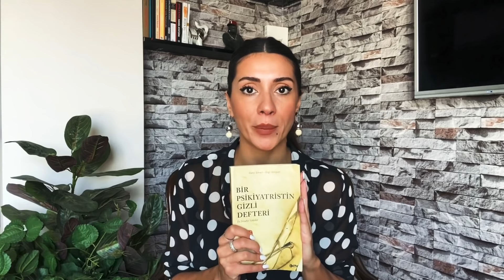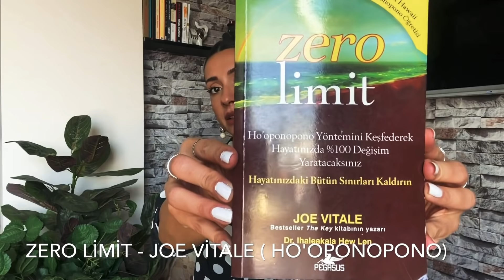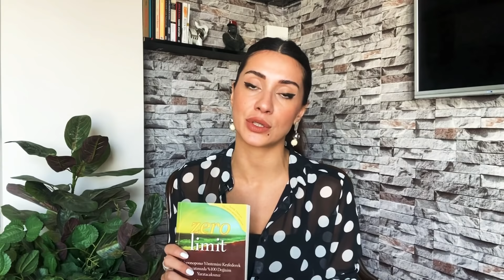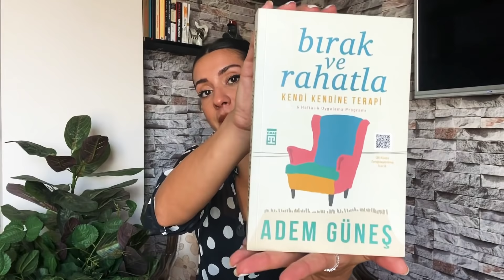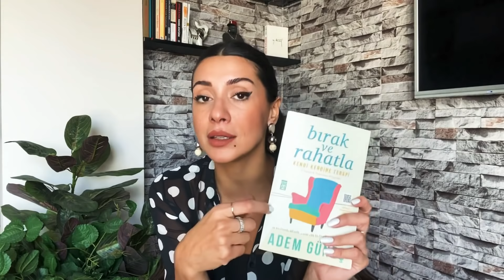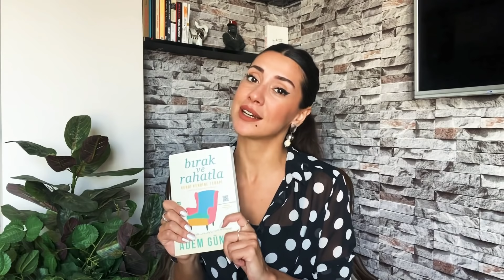KİTAP TAVSİYESİ | PSİKOLOJİ VE İÇSEL FARKINDALIK KONULU 5 KİTAP ÖNERİSİ!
Bu videomda benden çokça istediğiniz kitap tavsiyeleri mi konu aldım. Hem psikoloji , hem içsel yolculuklarla ilgili en sevdiğim beş kitabı sizlerle paylaştım. Psikolojik , terapi , motivasyon , kişisel gelşim ...

Umarım okursunuz ve beğenirsiniz. 🤗

Her beğeni, 'Ağzına sağlık Ezgi' demek. 👍🏽

Beni yalnız bırakmayın.♥️

Diğer videolarımdan birkaçının linkini aşağıda bulabilirsiniz. 🤗

İyi seyirlerrr,